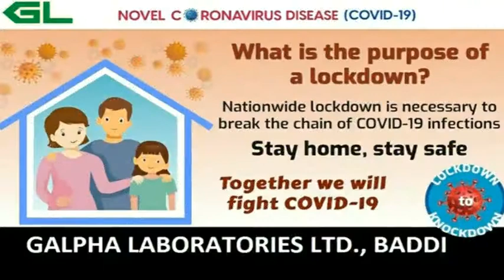शराब पर लोगों को कंट्रोल करना मुश्किल, अफसर अलर्ट